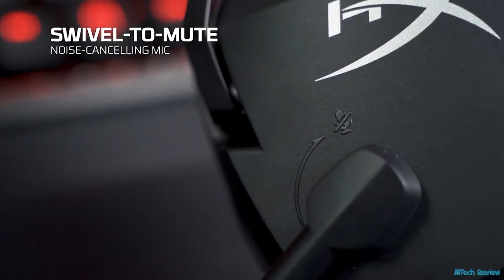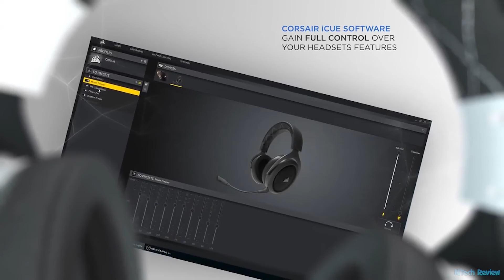Best Budget Gaming Headset in 2021 : Top 8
Are you Looking for a Budget Gaming Headset? Don't worry, Here are the Top 8 Gaming Headset in 2021 with budget price in this video. We have made a list of well known brands Headset.
Check price:-
8. Turtle Beach Recon 70
🔵 Amazon US

7. Corsair HS35 Gaming Headset
🔵 Amazon US

6. Corsair HS50 Pro
🔵 Amazon US

5. EKSA E900 Gaming Headset
🔵 Amazon US

4. Razer Kraken X
🔵 Amazon US

3. HyperX Cloud Stinger Core 7.1+
🔵 Amazon US

2. Razer BlackShark V2
🔵 Amazon US

1. Corsair HS70 Pro
🔵 Amazon US

🔴 Amazon Today’s Deals